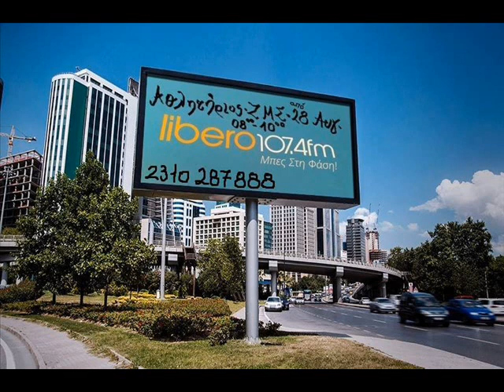Αθλητήριος (ΖΜΣ) - 13/09/17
Η εκπομπή του Αθλητήριου (ΖΜΣ) στον Libero107,4 την Τετάρτη 13 Σεπτεμβρίου.